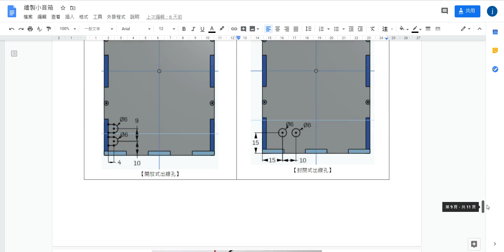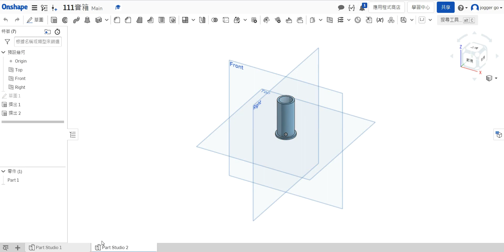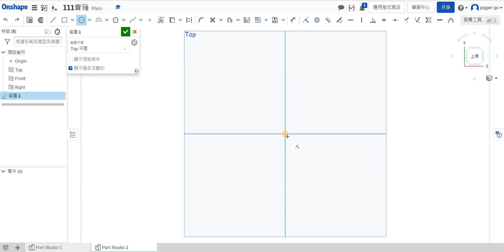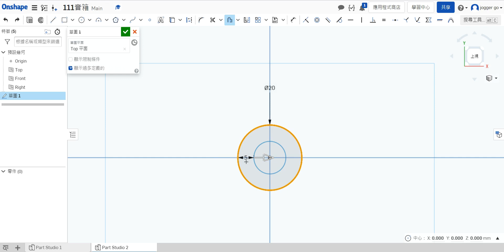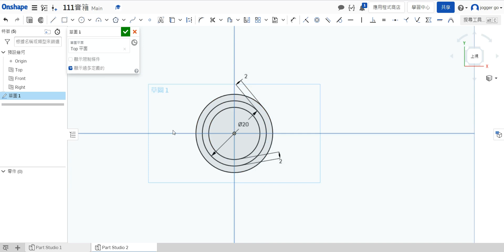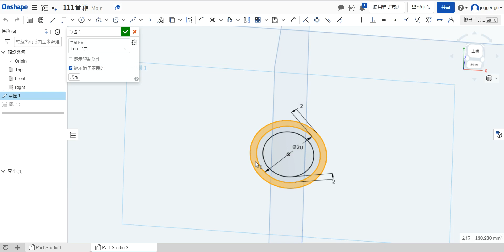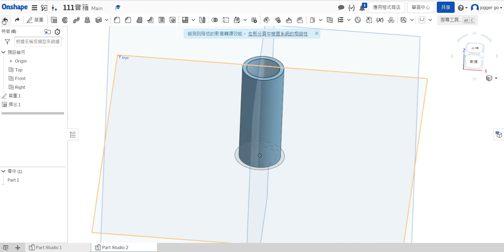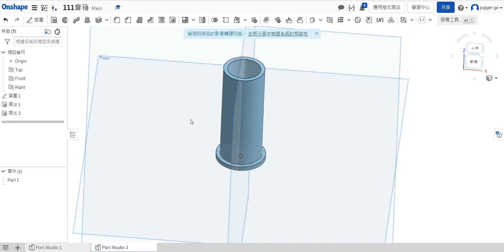Onshape教學-小音箱10-反射管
課堂教學實錄